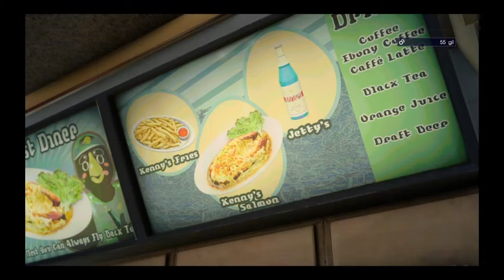FINAL FANTASY XV episode 4 HD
SHAREfactory